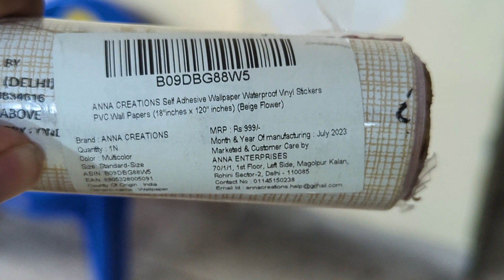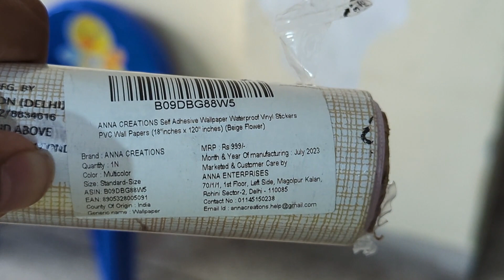DIY Wall Decor - Fixing patch of Paint crust with Wallpaper - पपड़ी से अब क्या डरना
ANNA CREATIONS Self Adhesive Wallpaper Waterproof Vinyl Stickers PVC Wall Papers (18''inches x 120'' inches) (Beige Flower

Product Dimensions

3.05L x 0.45W Meters

Roll Dimensions - 18 inches wide x 10 feet, drop match

Covers approx. 15 square feet

100% removable peel and stick wallpaper

Peel and stick to apply (no water, no mess)

Superior strength & properties to regular contact paper (thicker & leaves no sticky residue behind